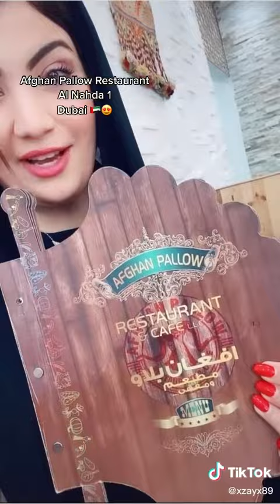Afghan Pallow Restaurant Dubai🇦🇪